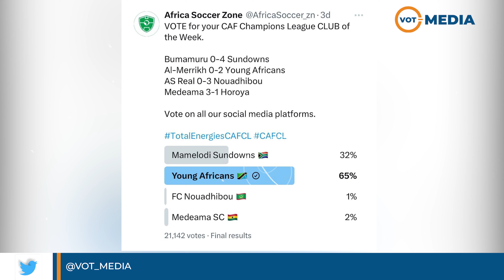YANGA KIKOSI BORA CHA AFRIKA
Yanga ilipata jumla ya kura 65% ikifuatiwa na Mamelodi waliopata kura 32%, Madeama kura 2% na FC Nouadhibou kura 1% na kura zilizopigwa katika mtandao huo zilikuwa 21,142.